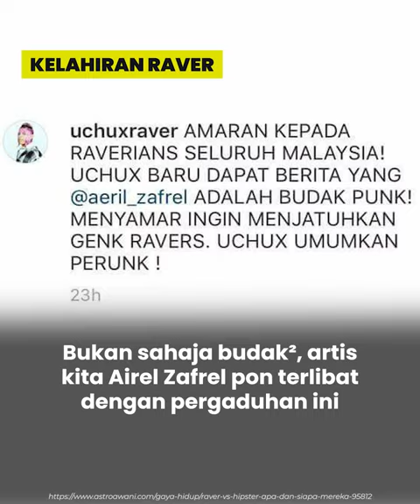Kegemilangan Raver : Tarian Sotong Yang Pernah Mengegarkan Daratan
Raver tarian Sotong pernah dulu, mana mereka? awat hilang? hah meh kita layan video ni.